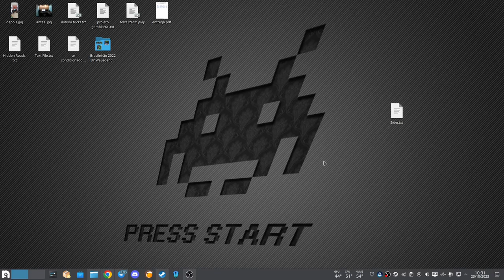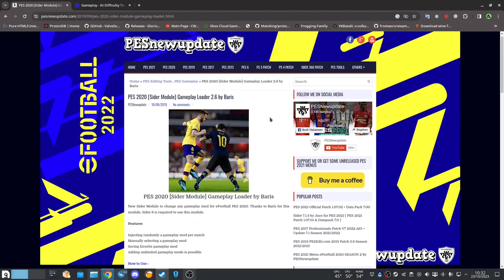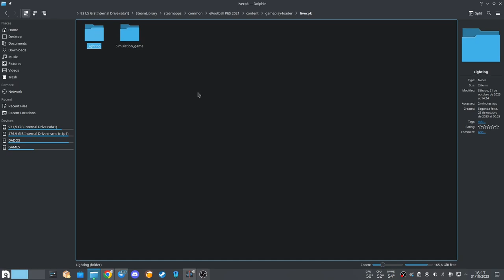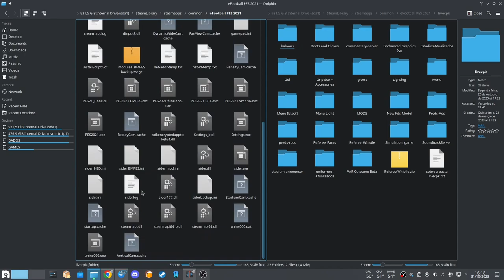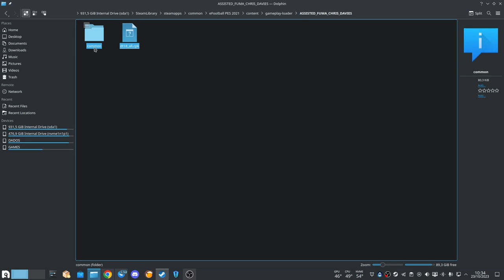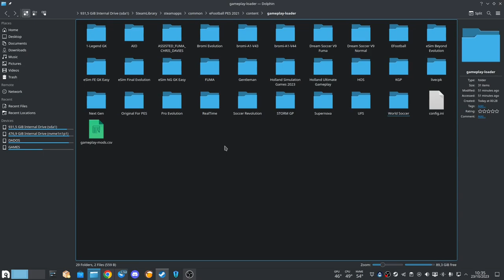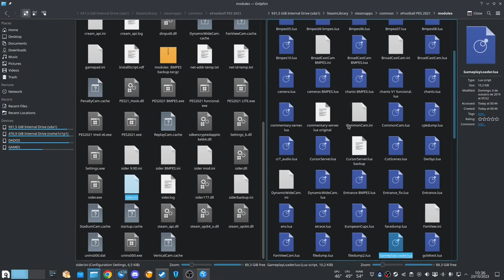Pes 21 Gameplayloader- melhore a experiência do jogo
Em caso de usar o BMPES não esqueçam de renomear o .lua, caso ele exista.

linhas para se colocar no sider

cpk.root = ".\livecpk\Lighting"
cpk.root = ".\livecpk\Simulation_game"
lua.module = "GameplayLoader.lua"

00:00 Introdução
01:21 Explicação
07:02 Demonstração do gameplayloader
09:16 Dica para melhorar a jogabilidade
10:31 Demonstração jogabilidade Simulation 2023
12:58 Demonstração Dream Soccer V9